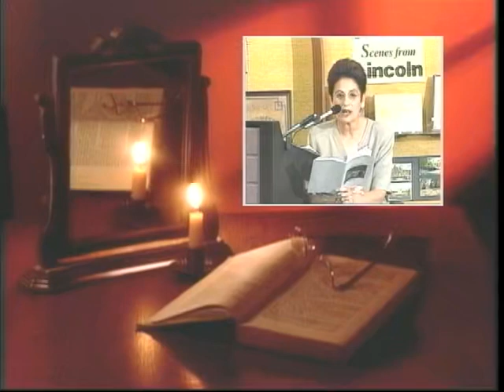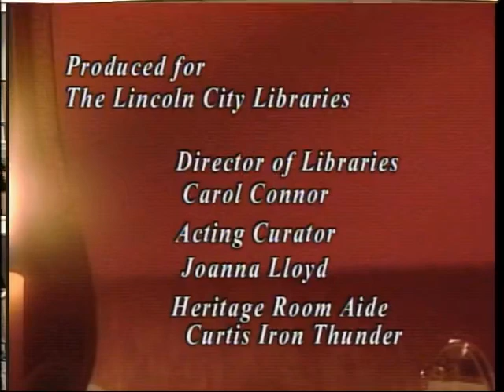Ames Reading Series: Richard Kimbrough, November 15, 2001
Nebraska author Richard Kimbrough reads selections from two of his books.